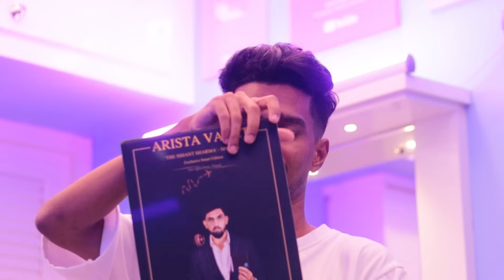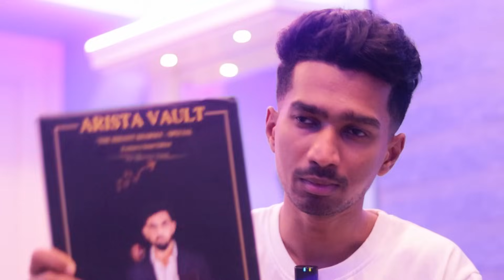S24 Ultra vs iPhone 15 Pro Max Gaming Review 🔥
Gaming & Camera review by Kaztro of S24 Ultra vs iPhone 15 Pro Max.

Video Timings:

00:00 Video Portion
03:10 Giveaway
04:43 Promo Ad
05:56 Video Portion
10:38 Camera Comparison
14:20 TDM Gameplay
19:03 My Opinion